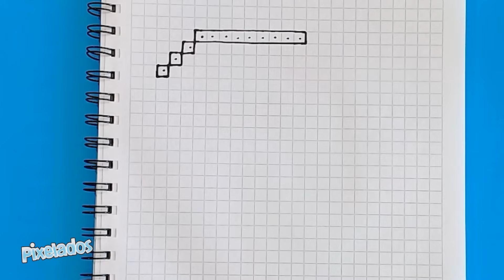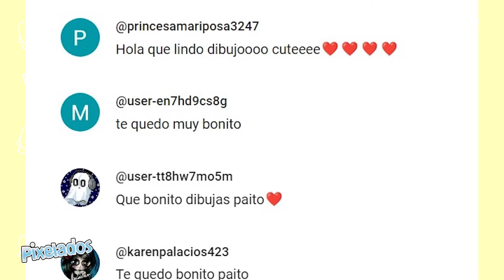COMO DIBUJAR EL LOGO DE WHATSAPP EN PIXEL ART - PIXELADOS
✌ Hola Pixelers!!!  hoy dibujaremos el logo de Whatsapp.